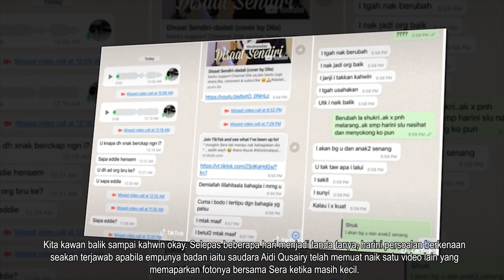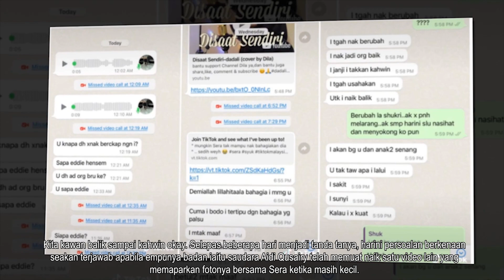Terbongkar! Akhirnya Rosss Sera Dedah Identiti Aidie Hensem!